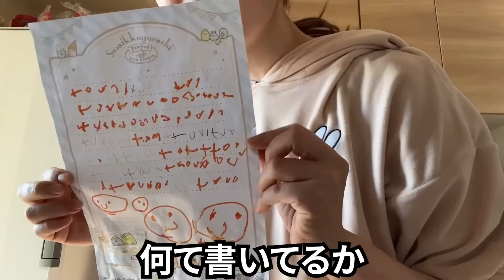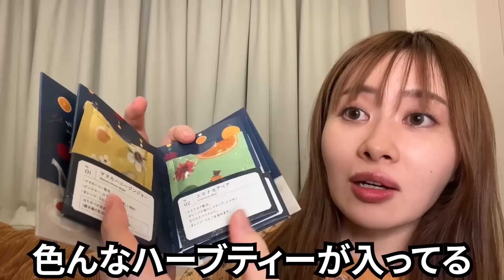【爆食後のリアル】食べすぎた日の翌日に密着したら何故か爆買いしてた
撮影協力：湘南美容クリニック銀座院

葛島先生の動画にもださせていただきました〜！
葛島先生は銀座院の院長さんで
特技は脂肪吸引だそうです🙆‍♀️✨
お料理しながらダイエット話してます☺️
ぜひみてねん